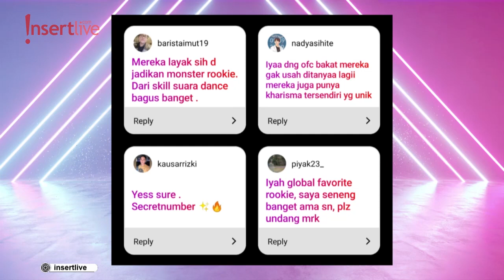What Is Your Opinion On Secret Number?? Mereka Layak Jadi Monster Rookie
Annyeong Chingu! Hari ini masih ada fansbase dari Secret Number. Kira-kira apa ya pandangan teman-teman soal girl group Secret Number ini. Simak ya

Jangan lupa kunjungi website kami di dan cek berita lainnya di sini